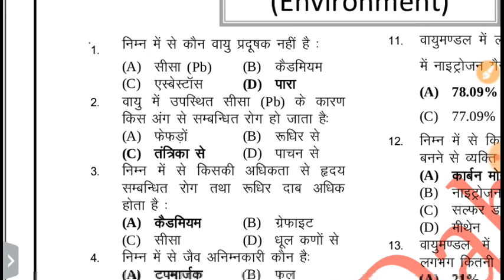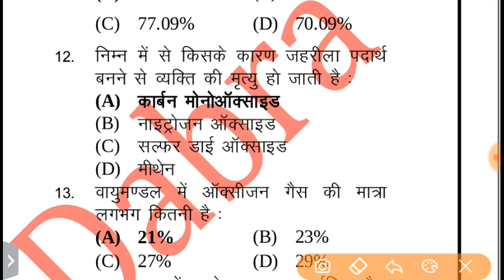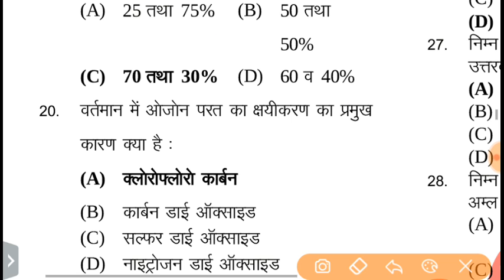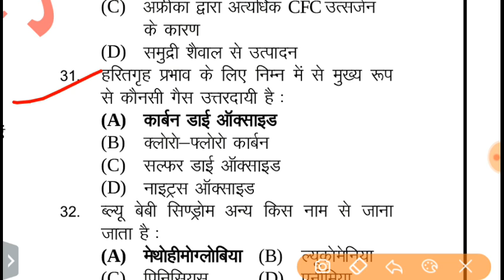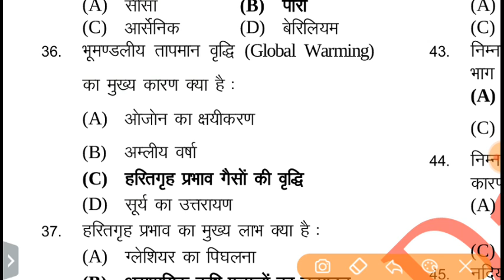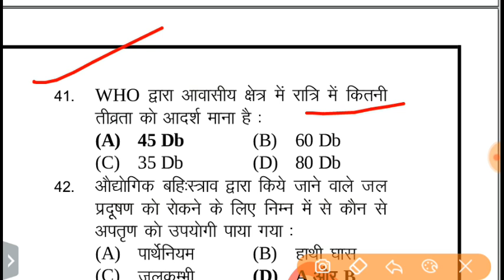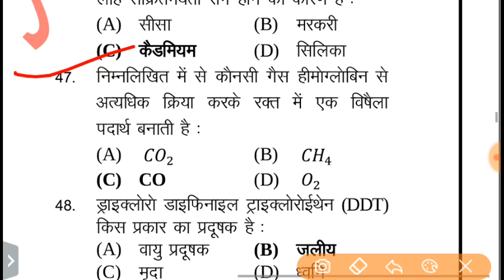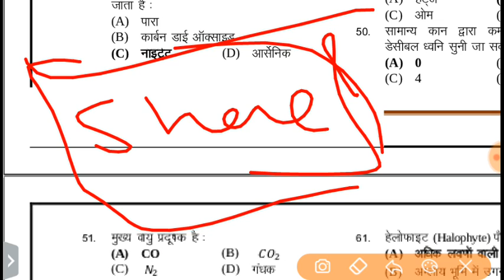Indian Navy Science Objective question in Hindi/ ऐसे ही आएगा पेपर मे //Enveriment ( पर्यावरण )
Dosto is video me  mai aapko Navy MR ki objective questions preparation karwaunga

Chapter:- Enveriment ( पर्यावरण )

1) Mr navy science questions paper
2) Mr questionspaper, navy MR Science
3) Mr model set
4) navy MR Science questions paper 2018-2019
5) Navy MR Science questions paper
6) MR Science questions and answers